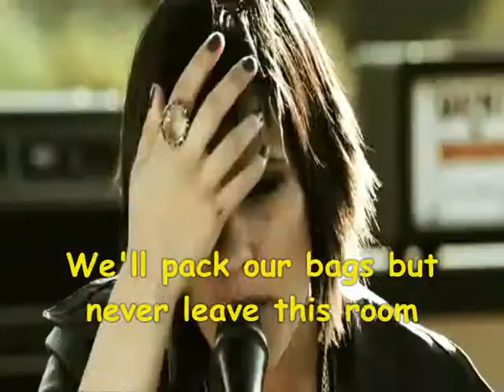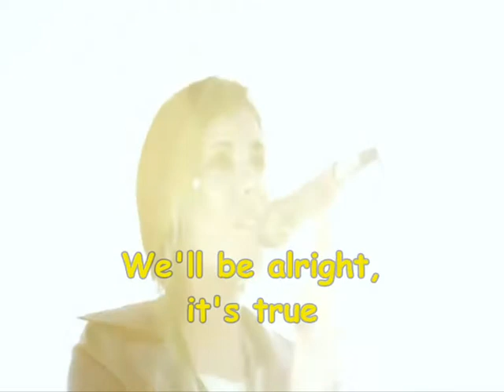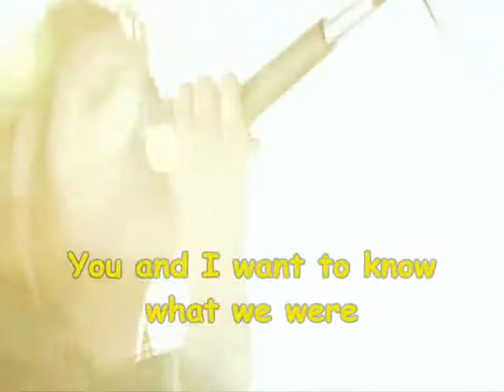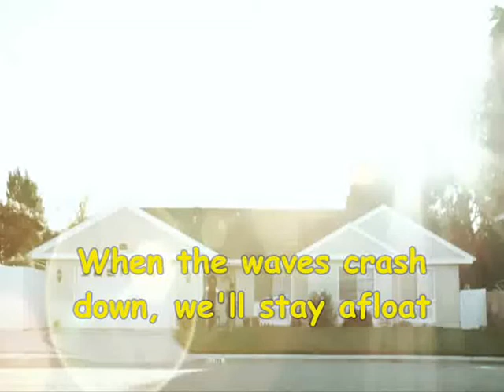THE MATERIAL Before this ship goes down with subs on screen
Video of the amazing song Before this ship goes down by the awesome band THE MATERIAL with lyrics on screen to sing along. I LOVE YOU GUYS!

Director/Producer/Editor - Matt Silver
Producer - Colleen D'Agostino
Director of Photography - Francisco Bulgarelli
Assistant Producer - Katherine Cowell
Makeup - Rachele Neilson
Gaffers - John Shier, Brad Etter
Production Assistant - Donald Afari
Playback - Rob Shore